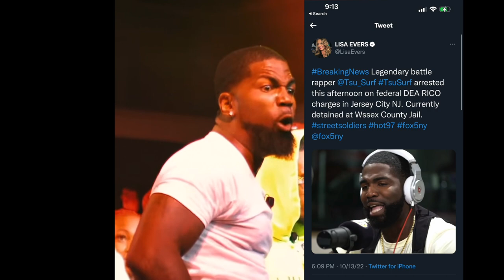The Feds Just KICKED IN Tsu Surf's Door In Connection With Rico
On Thursday, the U.S. Marshals Service New York New Jersey Regional Fugitive Task Force arrested Tsu Surf (aka Rajon Cox) in connection with a RICO case. According to reports, the well-known battle rapper was apprehended at the home of a female associate in his native state of New Jersey. Tsu Surf reportedly tried to evade law enforcement before refusing to adhere to their demands for him to surrender. Eventually, crisis negotiators were called in, and the 31-year-old emcee was detained peacefully.

The arrest of Tsu Surf is a direct result of an extensive investigation by the DEA. The arrestee is expected to appear in court on Friday. He is currenly at the Wssex County Jail.